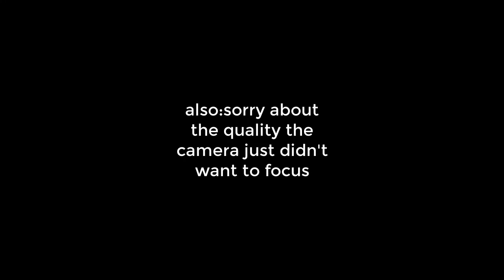How to make the Lego Eggman into a Modern Eggman!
walk-pantera

Listen ad-free with YouTube Premium
Song
Walk (2012 Remaster)
Artist
Pantera
Album
Walk
Writers
Rex Brown, Diamond Darrell, Vincent Paul Abbott, Phil Anselmo
WMG (on behalf of Atlantic 0191); UNIAO BRASILEIRA DE EDITORAS DE MUSICA - UBEM, CMRRA, PEDL, Warner Chappell, BMI - Broadcast Music Inc., LatinAutor - Warner Chappell, LatinAutorPerf, and 10 Music Rights Societies